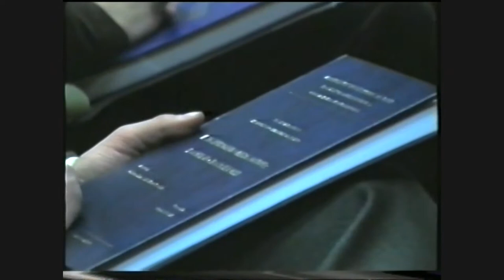LUIGI ABBATE - LAUREA IN GIURISPRUDENZA - BARI, 22/3/2000